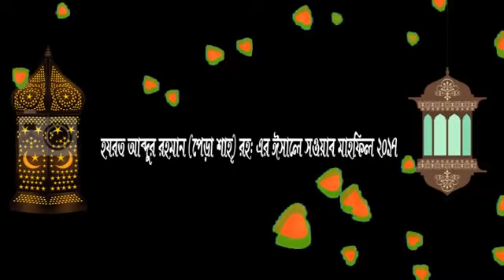Moulana Sarimul Haque Laskar 2018 Bangladesh